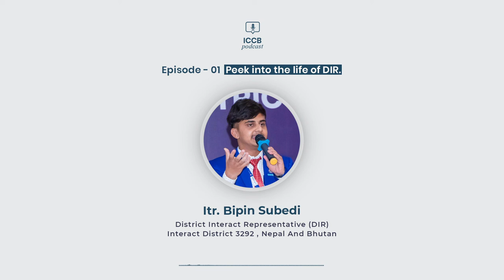Episode 01 - Peek into the life of DIR Bipin Subedi [ podcast ]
A lot of people listen to podcasts because they want to learn something and be entertained along the way. This is exactly what the ICCB Podcast is all about where we bring the valuable leaders and rotary leaders who give their valuable words. In this episode, we bring the District Interact Representative (DIR) Of Interact district 3292, Nepal and Bhutan - Itr. Bipin Subedi. With the theme of "Explore Yourself", Itr. Bipin subedi has begin his tenure and In this podcast he is his journey from General Member of Interact club to District Interact Representative for RY(2022/23)  of Interact District 3292, Nepal and Bhutan
Host: Itr.Yubraj Panthi
Interact Club of Central Butwal